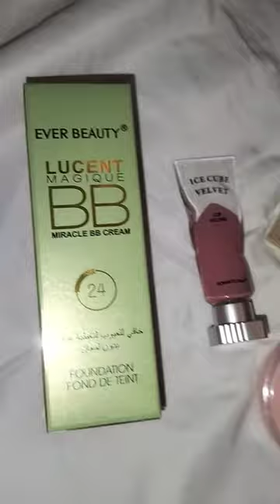Iraqi beauty products 💄